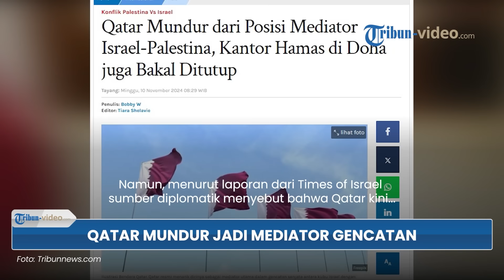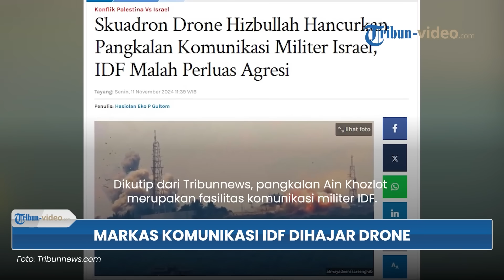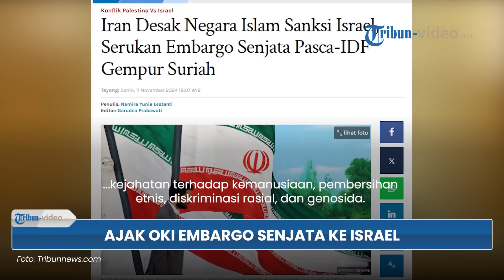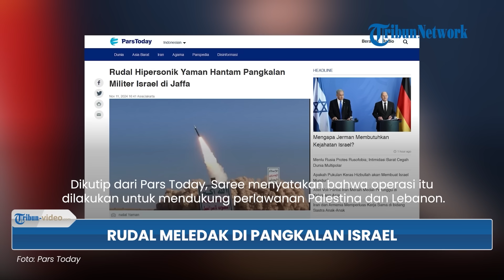UPDATE Perang Gaza: PM Israel Dituding Manipulasi Data, Rudal Houthi Ledakkan Pangkalan Militer IDF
1. Nyali Ciut Buntut Diincar Rudal Hizbullah, PM Israel Pindahkan Kantor Pemerintahan ke Bawah Tanah

2. Qatar Mundur sebagai Mediator Gencatan Senjata di Gaza, Frustasi Israel & Hamas Tak Kunjung Sepakat

3. Skuadron Drone Hizbullah Melesat, Hancurkan Pangkalan Komunikasi Militer Israel di Ain Khozlot

4. PM Netanyahu Terlibat Diduga Manipulasi Data Rapat Kabinet, Polisi Israel Gelar Penyelidikan

5. Pengiriman 130 Buldoser D9 dan Ribuan Bom Berat ke Israel Dibekukan AS, Rencana IDF di Gaza Gagal

6. Iran Desak Negara-negara OKI Embargo Senjata ke Israel, Serukan Sanksi Pengusiran dari PBB

7. Rudal Hipersonik Palestine 2 Houthi Meledak di Pangkalan Militer Israel di Jaffa, Picu Kebakaran

8. Yerusalem 'Terbakar', Dipicu oleh Pecahan Iron Dome Israel saat Cegat Rudal-rudal Houthi Yaman

Nama Program: Tribun Video Update
Host: Isti Ira Kartika Sari
Editor Video: Dandi Bahtiar
Uploader: Bintang Nur Rahman